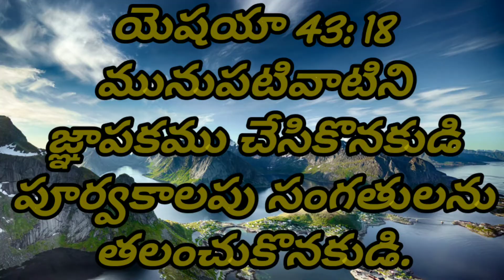Short_Message అంశం:-నీ జీవితంలో జరిగిన చేదు అనుభవాలు మరచిపో|Christian Message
Short_Message అంశం:-నీ జీవితంలో జరిగిన చేదు అనుభవాలు మరచిపో|Christian Telugu Message|| Pastor Ramesh Paul